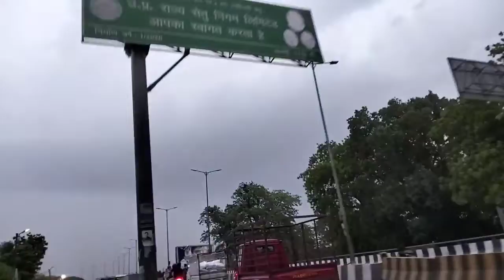वाराणसी लंका बीएचयू | Varanasi Lanka BHU | मोदी जी का वाराणसी देखिए 2022 View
Lanka BHU varanasi se रेलवे स्टेशन tak view
मोदी जी का वाराणसी देखिए video 2022